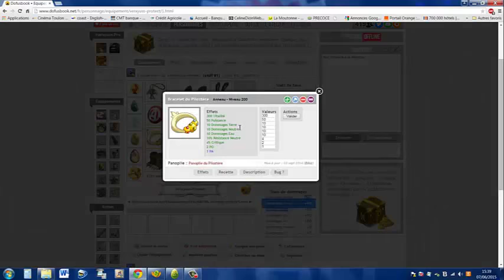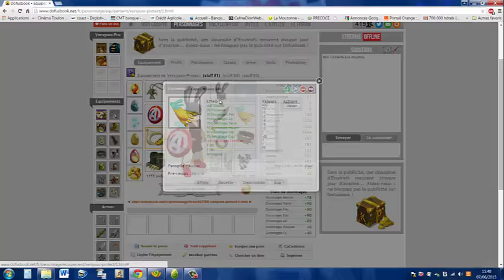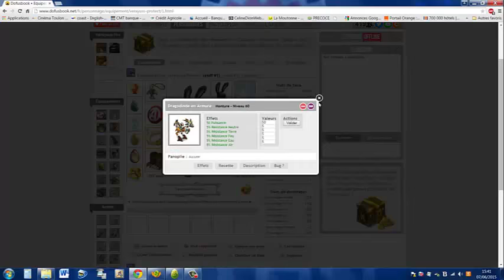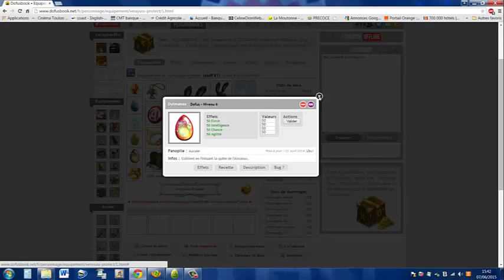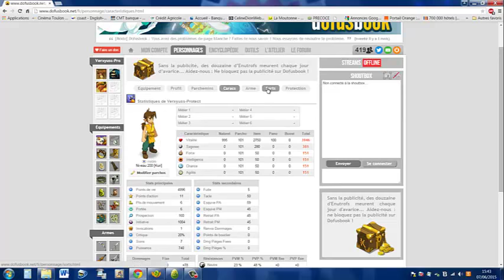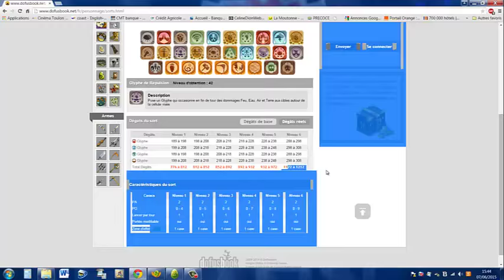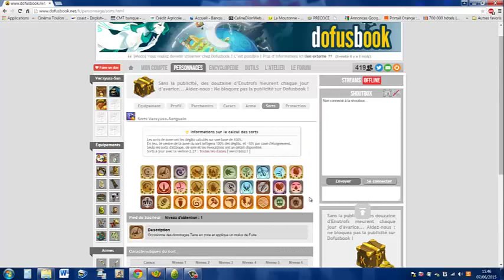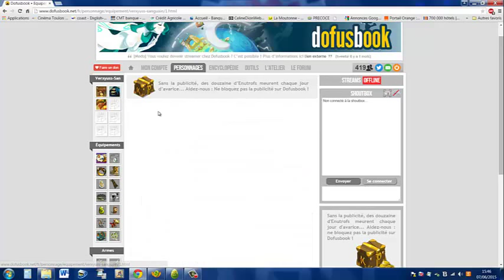1# Dofus / Stuff Opti 200 Puissance 11/6/6 - 5000 PV / ALL Classe !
### Yep les gens !! Nouvelle vidéo qui va roxer du poney :D ! Petite panoplie niveau 200 / 900 de puissance avec plus de 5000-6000 PV ! Un dislike = Un commentaire MERCI ! ###